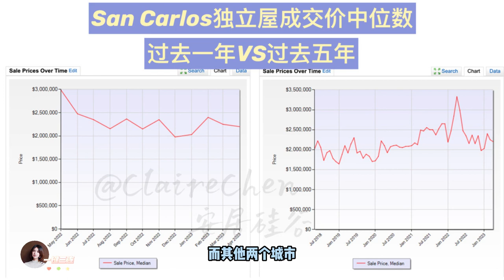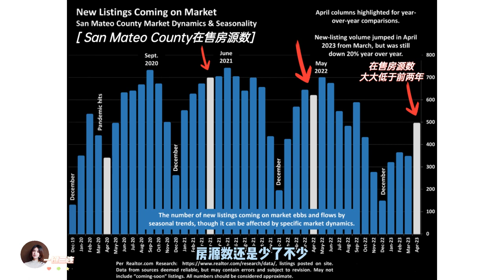湾区四月房产数据｜中半岛的房子这个月卖的怎么样？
再说说中半岛，Redwood City、Burlingame、Belmont出现轻微上升，只有San Mateo上涨趋势明显，从1.7M到了1.9M左右。

而其他两个城市San Carlos和Foster City中位数有所下降，Foster City独立屋中位数目前为2.4M左右，低于今年2月份的水平。

中半岛对市场反应更慢，且listing数量总体少于南湾，一般来说中半岛市场也更加稳定。

除此之外在东湾Fremont区域，150到160以下的房子呈疯抢状态，整体加价和offer的数量都非常多。

总的来说这个月房产市场火爆，很多房子又出现了超过市场价不少的offer，但考虑到四月份季节性的原因，湾区整体市场有所回暖。

top 1%湾区金牌房地产经纪人
Claire Chen，是来自湖北武汉的加州硅谷专业地产经纪人，毕业于加州大学圣芭芭拉分校商业金融系。后于加州州立大学获得会计硕士学位。自2007年来美国,一直活跃在硅谷。对中美文化差异，新移民的心态和本地生活文化都十分熟悉了解。在成为全职经纪人之前的背景是税务与财务管理。在湾区十多年的居住经历让Claire对于周边各个城市都十分的了解。
现就职于由巴菲特投资，伯克希尔哈撒韦旗下的英特睿（ Intero）房地产公司的Top 1% 金牌团队。

Claire的团队及合作伙伴包括全美顶尖贷款经理人，经验丰富的加州注册建筑承包商，地产律师，房屋检查公司，专业理财师，健康保险规划师等，不仅可以满足您对住宅和商业地产的置业需求，通过丰富的理财投资背景和多方位的精英团队为您量身打造，提供整合式一站式优质服务!
对中美文化差异，新移民的心态十分熟悉。

【卖房】：提供咨询/设计/装修/庭院/检查/Staging/清洁/marketing等一条龙服务，利用丰富的设计美学经验，为您打造出市场上最热门的Hot Home！如果您有换房需求，团队还有免息过桥贷款项目和CPA服务，为您提供最优化的换房方案。
【买房】：有强大的经纪人业内资源和仅限Top 1% agent 的内部高端off-market资源，可在房屋上市前即可拿到。把握卖家心理+经验丰富的谈判技巧，把您的每一分钱花在刀刃上，同时配有贷款团队，可以向您提供最佳的贷款方案。结合本人的丰富装修改建经验，写合同前会详解披露报告，让您无忧下合同！
【装修改建】：不论小黑屋还是老旧联排别墅/公寓，一年改造几十套房子的Claire都会给客户提供买卖咨询、后续装修、加建、改造建议和配套资源，团队还包括general contractor/architect/Interior designer。一站式服务让您避免踩很多买房/装修的坑，省心又省钱！

小红书：ClaireChen安居硅谷
微信公众号：Claire安居硅谷